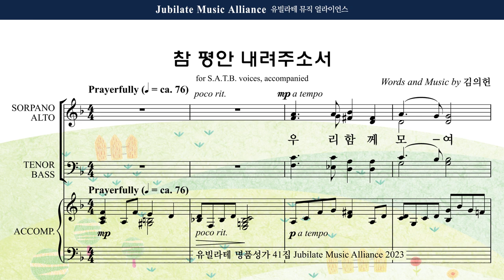[유빌라테 41집] 31. 김의헌 - 기도송 Alto